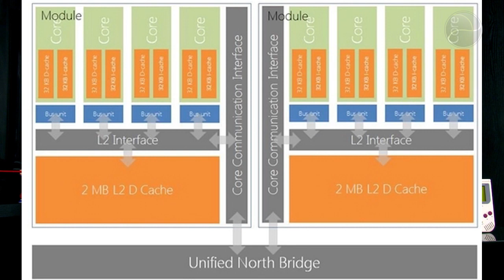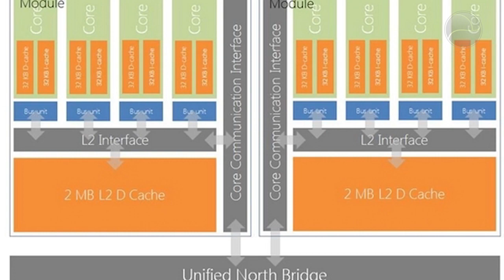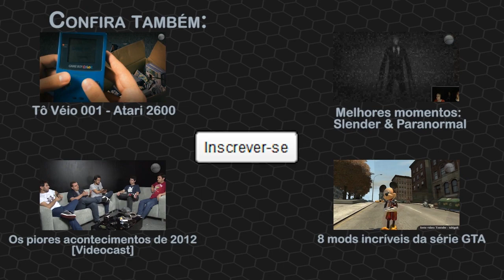[Checkpoint] - Save 39 - Baixaki Jogos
-Blocos:

Notícias 00:50
O que vem por aí 15:58
Jogatina BJ 17:37
Papo de Game 23:39
Perguntas e Respostas 38:50

- rápido, MAS falar de todos os jogos